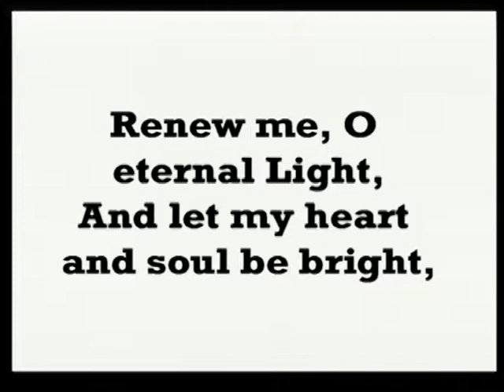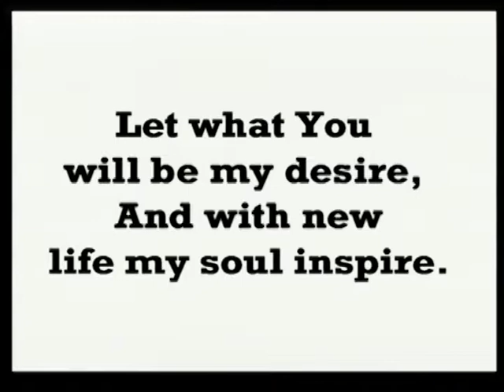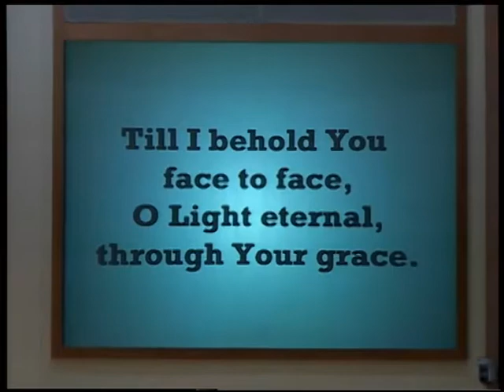An Astonishing Choice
Welcome to our weekly worship of Beautiful Savior Lutheran Church in Plymouth, MN. This week's message is by Pastor Tom Stoebig: An Astonishing Choice. Our prayer is that worship will connect you with God's love and help you live as a committed follower of Christ. Visit us at beautifulsaviorlc.org